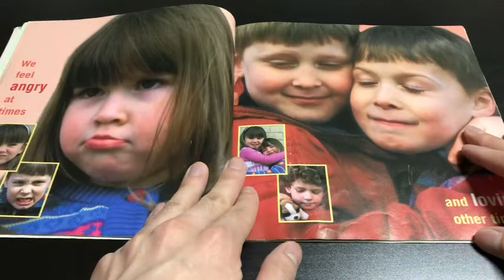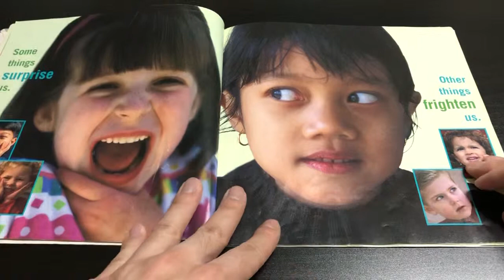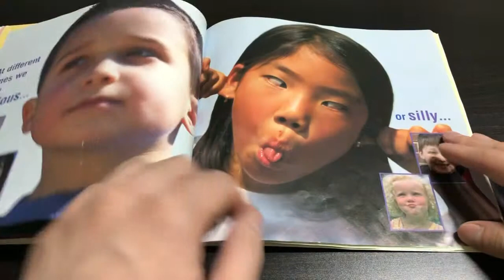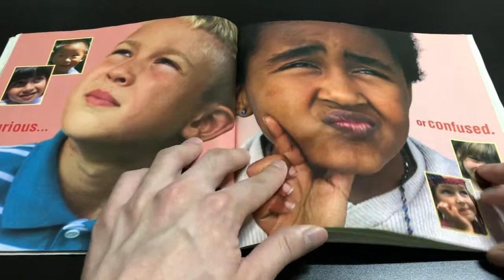예인오산 lots of feelings